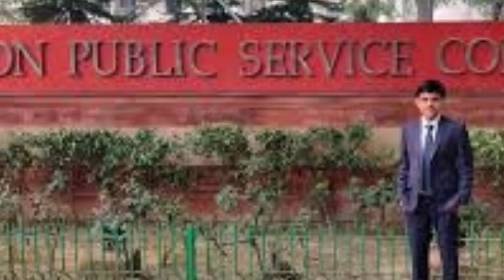UPSC Recruitment 2022 online apply. National Defence Academy & Naval Academy Examination (l) 2022.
Official Website of Union Public Service Commission (UPSC):-

Union Public Service Commission NDA &NA Examination (1)2022.
UPSC NDA & NA 1 Online Form 2022.
How to apply UPSC NDA 2022.
Government of India.
Job opportunities.
New Government Job.
Job vacancy 400 Apply Online.

-Indian Army:280
-Indian Navy:42
-Indian Air Force:120
Naval Academy(10+2 Cadet Entry Scheme):-
-30 posts.

Union public service commission NDA 1 Recruitment 2022.UPSC NDA 1
online form 2022. UPSC NDA1 Online application form 2022. UPSC NDA1 Eligibility.UPSC NDA1 Vacancy.UPSC NDA1 From Fill Up 2022.Apply Online for UPSC NDA1 Vacancy 2022. How to fill UPSC NDA1 Online from 2022.NDA application form 2022. UPSC NDA1 2022 Notification.

UPSC_NDA & NA_1_online_form_2022#weatherreport#coronaupdates#jobsupdates#bortomsnkhobor&all types of news.